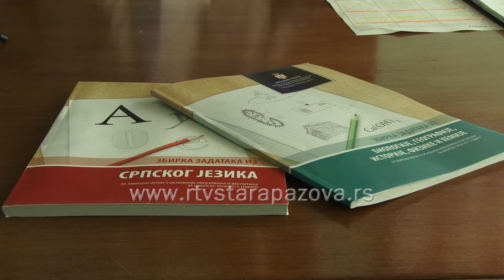Aktivnosti u školama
Početkom drugog polugodišta počinju pripreme za upis budućih prvaka, pripreme za polaganje završnog ispita osmaka, a uporedo u toku su i takmičenja. Školska su završena iz većine predmeta, a već u nedelju sa fizikom počinje prvo opštinsko takmičenje.